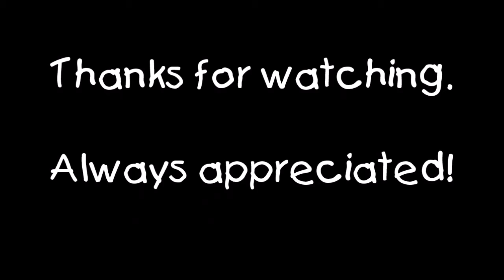Why I Stream, 3/18/2020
Me and one of my regulars got into a convo about me streaming (although I do a chunk of it hemming & hawwing -_-). I think I might've inspired him into trying it out. It'd be pretty cool if I did. :D